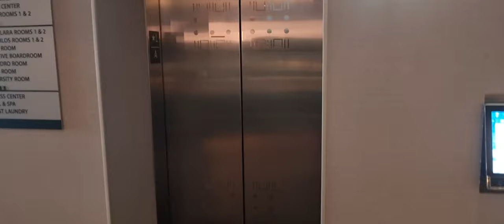شهرام شب پره در سان خوزه: پشت صحنه کنسرت سفرنامه جذاب شما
Shahram shabpareh concert in San Jose July 22th

شت صحنه ای یک کنسرتی که شما به تماشای آن می‌آید و اتفاق های پشت پرده در این ویدئو ، از ابتدای سفر و تا اجرای روی صحنه.
در این سفرنامه از لحظه به لحظه ای ساند چک و گرفتن هتل تا لحظه ورود مردم و آماده شدن شهرام شبپره